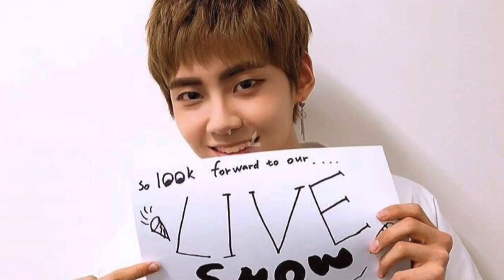Produce x 101 performances from worst to best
I realise that produce ended like 3 months ago but I’m still mad 😡😡